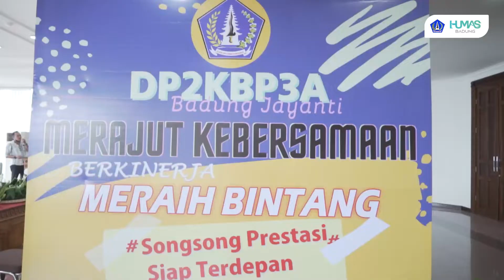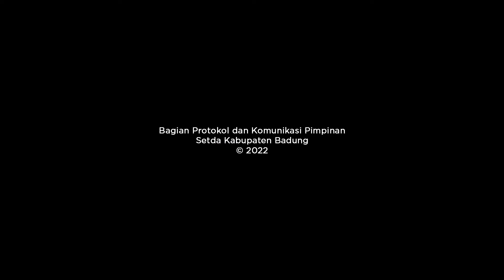Pemberian Penghargaan Gebyar Kreatifitas dan Prestasi DP2KBP3A Badung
Kepala Dinas Pengendalian Penduduk, Keluarga Berencana, Pemberdayaan Perempuan dan Perlindungan Anak (DP2KBP3A) Kabupaten Badung, I Putu Eka Merthawan, memberi penghargaan kepada jajaran pegawai DP2KBP3A yang dikemas dalam acara Gebyar Kreatifitas dan Prestasi Dinas DP2KBP3A Badung. Dengan Tema "Merajut Kebersamaan dan Berkinerja Meraih Bintang" dan "Songsong Prestasi Siap Terdepan untuk DP2KBP3A Badung yang Jayanti Jagadhita, Minggu (16/1) bertempat di ruang pertemuan Kertha Gosana, Puspem Badung.

Dalam kegiatan yang bertujuan memupuk rasa kebersamaan ini, Eka Merthawan menyampaikan, selaku pimpinan di DP2KBP3A, Ia sangat berterima kasih dan memberikan apresiasi yang tinggi kepada jajaran pegawai di lingkungan Instansinya. Meskipun masih dalam kondisi wabah covid-19, namun DP2KBP3A Badung selalu terdepan dalam melaksanakan tugas-tugas dalam mendukung program-program dan kebijakan Bapak Bupati dan Wakil Bupati Badung khususnya dalam upaya pengendalian penduduk, KB maupun pemberdayaan perempuan dan perlindungan anak.